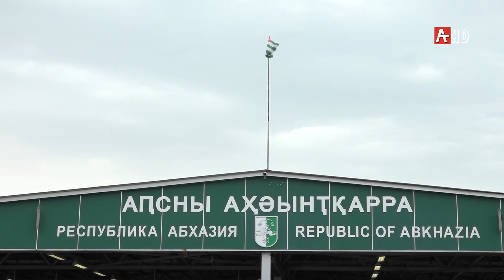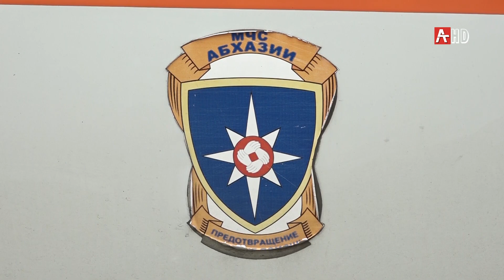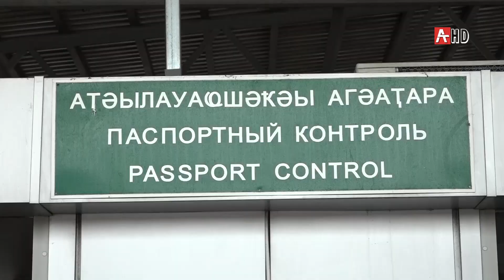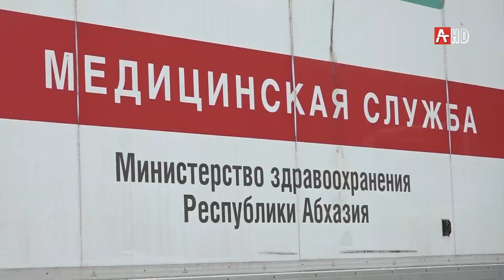КПП Псоу АБХ 16.05.2020